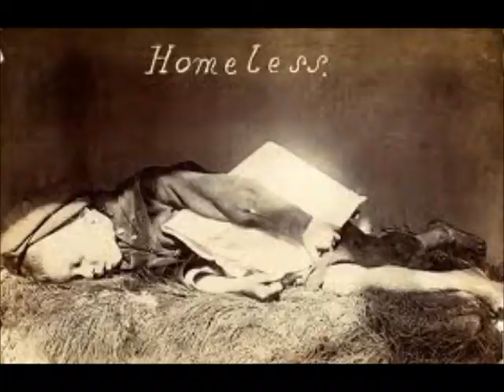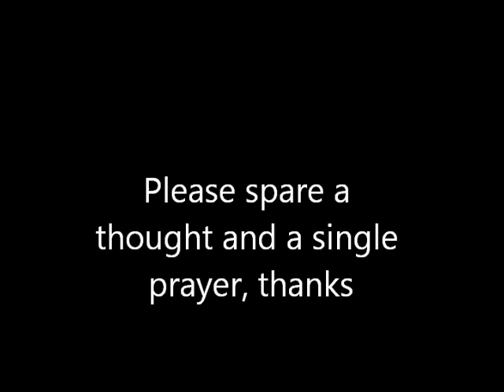homeless child charity song. performed by stewart headley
homless child performed by stewart headley. this song raised £5,000 for homless children